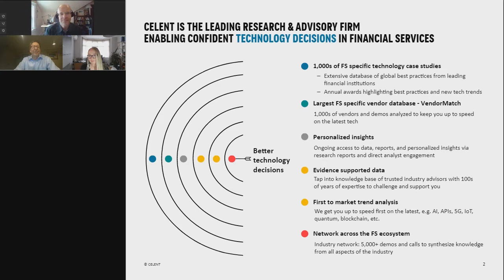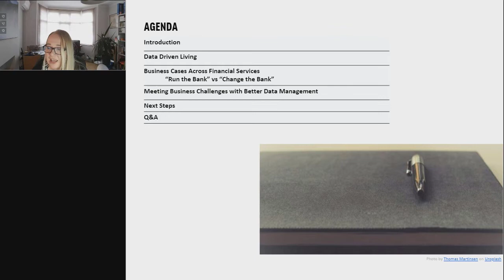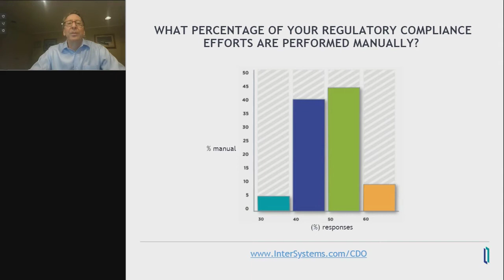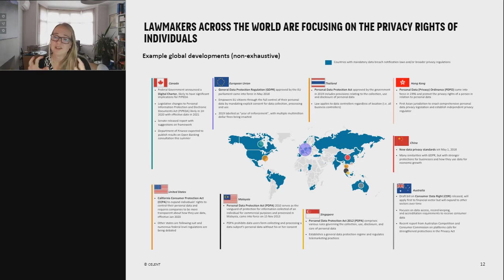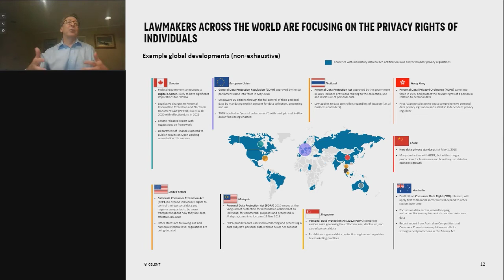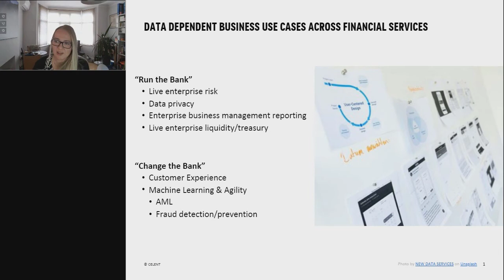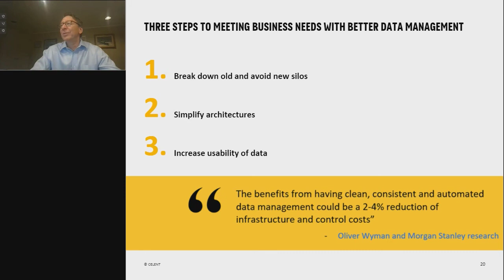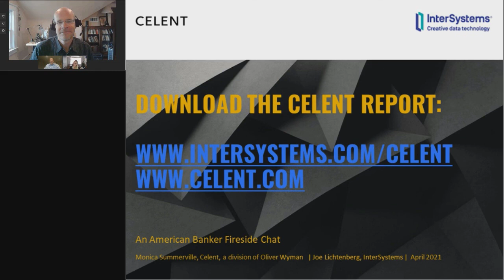Drowning in Data, Thirsting for Information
Advanced analytics and AI depend on access to data. Unfortunately, that “access” is precisely the problem at many financial institutions. Years of mergers and business expansion have siloed data across platforms that don’t connect. What innovation could you unleash with freer access to data and data tools? Celent, the research division of Oliver Wyman, recently engaged with leading financial institutions to better understand the need for on-demand data access and the initiatives underway to address these priorities.

In this video, experts from Celent and InterSystems discuss business drivers from the research such as risk management, reporting, treasury and trading, and the latest data management solutions to improve business decisions.